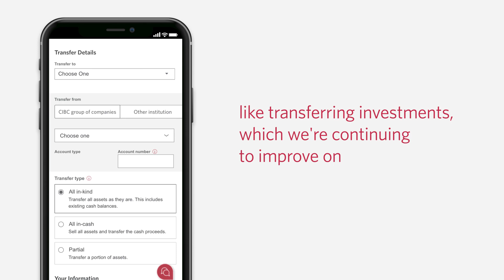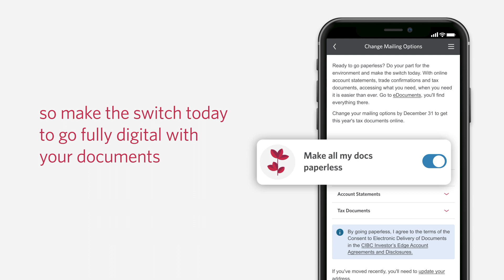A year in review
With 2023 underway, we want to say thanks and remind you about some of the great improvements we made last year. More exciting things are coming in 2023.